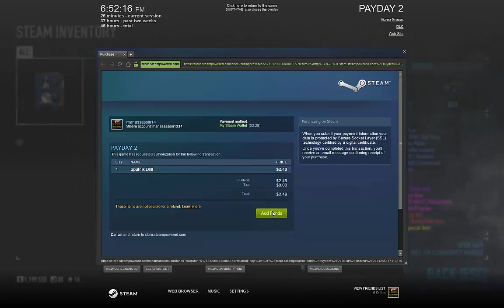PayDay 2 Game Play